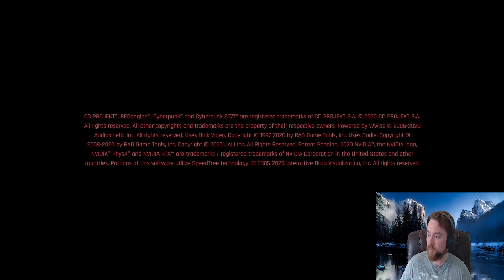1st play through since release week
1st attempted play through of Cyberpunk 2077 since release week. I completed the game bugs and all back then. Time to enjoy the fixes.